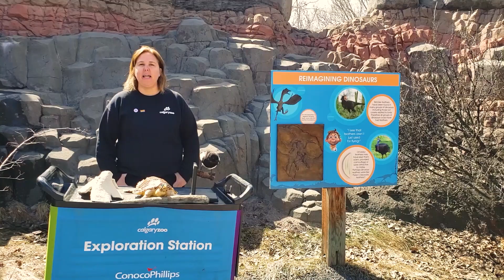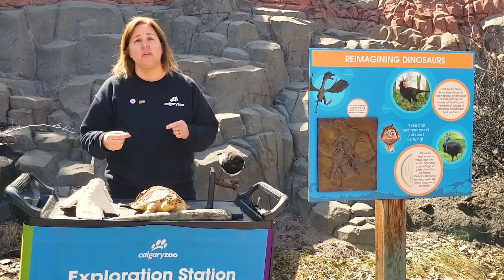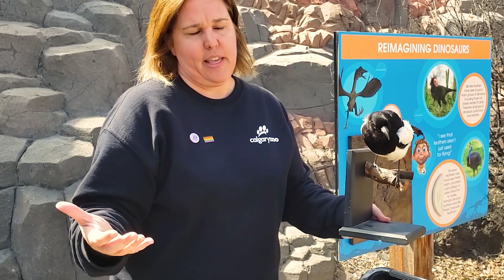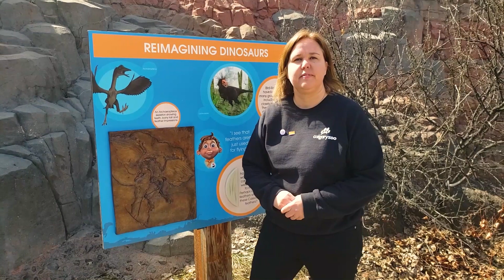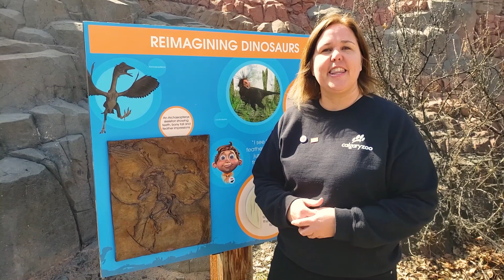Daily Dose Weekend Edition: Exploring the Fossil Record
What becomes a fossil, and what doesn’t? In the Weekend Edition of the Daily Dose, Jen takes us on a tour of the fossil record and explores just what it takes to fossilize! See if you can identify what’s more likely to get lucky and become a fossil in your at home challenge.

We need your support now more than ever, and every gift makes an impact.

Check back tomorrow for the next edition of Your Daily Dose! Keeping spirits high. Keeping minds engaged.